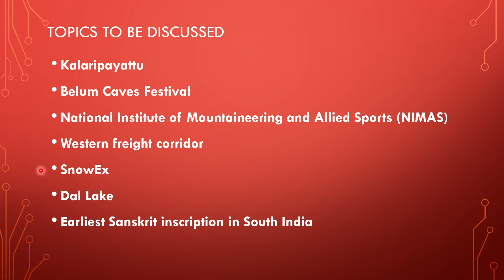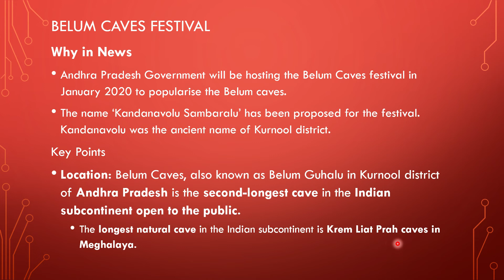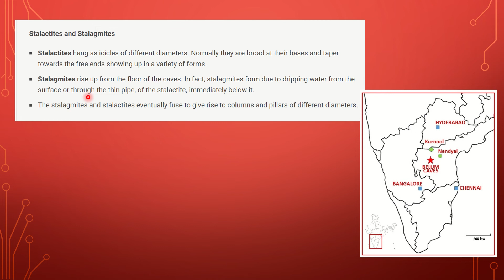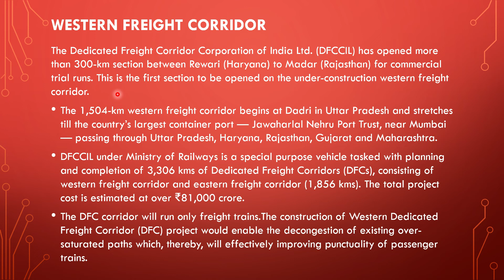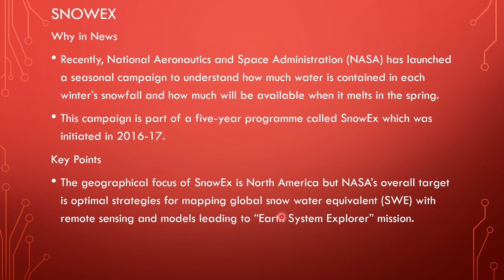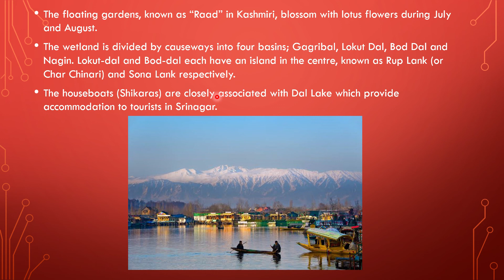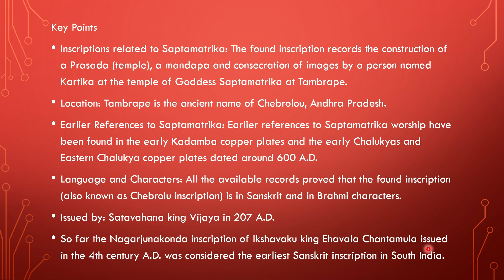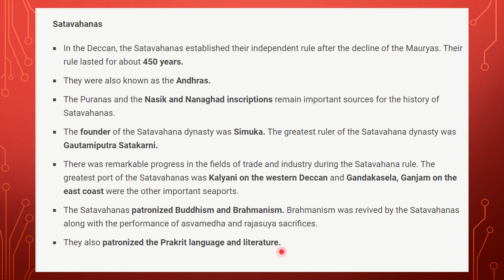30 December Current Affairs, NIMAS,Western freight corridor, Earliest Sanskrit inscription, SnowEx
30 December Current Affairs, NIMAS,Western freight corridor, Earliest Sanskrit inscription, SnowEx

Topics-
1. Kalaripayattu Belum Caves Festival
2. National Institute of Mountaineering and Allied Sports (NIMAS)
3. Western freight corridor
4. SnowEx
5. Dal Lake
6. Earliest Sanskrit inscription in South India

ABOUT THE HINDU :
The Hindu is an English-language daily newspaper owned by The Hindu Group, headquartered in Chennai, Tamil Nadu, India. It was started as a weekly in 1878 and became a daily in 1889. It is one of the Indian newspapers of record and the second most circulated English-language newspaper in India, after The Times of India. As of March 2018, The Hindu is published from 21 locations across 11 states.

About PIB ( PRESS INFORMATION BUREAU GOVERNMENT OF INDIA ) :

 The Press Information Bureau (PIB) is the nodal agency of the Government of India to disseminate information to the print and electronic media on government policies, programmes, initiatives and achievements. It functions as an interface between the Government and the media and also serves to provide feedback to the Government on people’s reaction as reflected in the media.
PIB disseminates information through different modes of communication viz. press releases, press notes, feature articles, backgrounders, photographs, database available on Bureau’s website. Information disseminated is released in English, Hindi and Urdu and subsequently translated in other Indian languages to reach out to about 8,400 newspapers and media organizations in different parts of country.
In addition PIB organizes Press Conferences, Press Briefing, Interviews of the Minister’s /Secretary’s and other senior officers for sensitizing media persons on important policy initiatives of the Government. The Bureau also conducts Press Tours to successful project sites to enable media to have first hand account of developmental activities going on in the country.